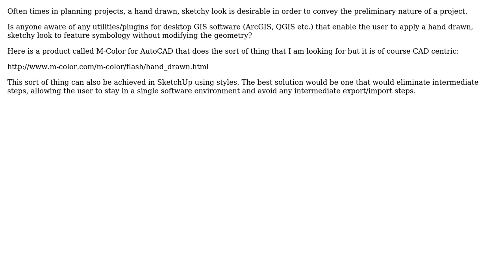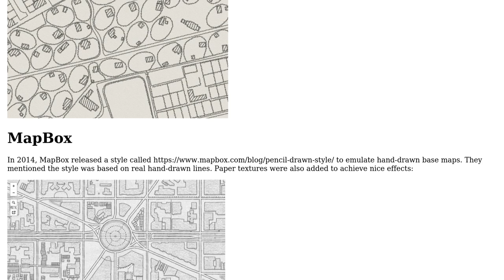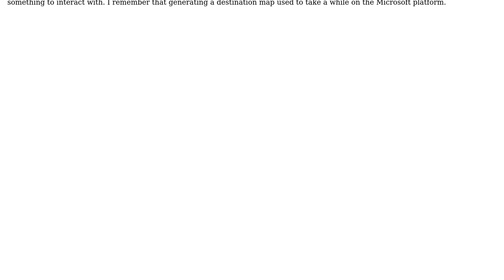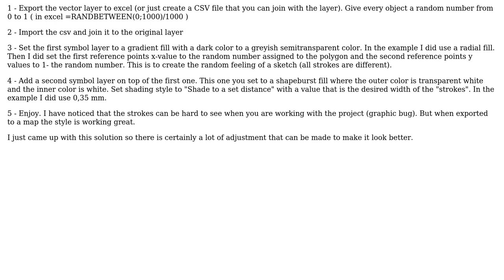GIS: Hand drawn sketchy symbology styles for GIS software (3 Solutions!!)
GIS: Hand drawn sketchy symbology styles for GIS software

With thanks & praise to God, and with thanks to the many people who have made this project possible! | Content (except music & images) licensed under CC BY-SA | Music | Images & others | With thanks to user PolyGeo user Nils Edfast user German Carrillo user Brent Edwards user Aragon and the Stack Exchange Network Trademarks are property of their respective owners. You are responsible for your own actions.